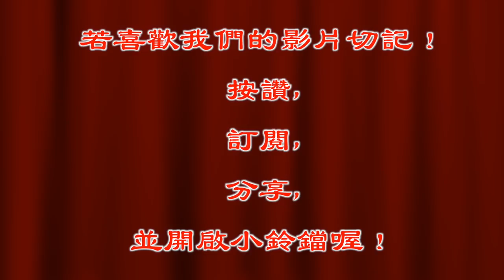美女師姐痛苦表情喊救命！是被太子處罰了嗎？